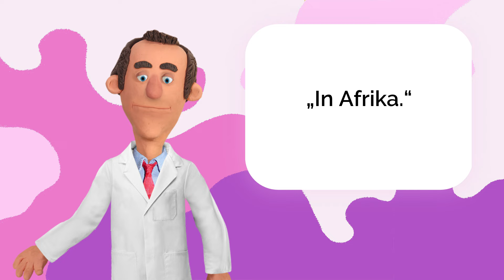🤣Spitze Witze: Quizmaster: „Wohin greifen die Frauen am liebsten bei einem Mann... lustig 🤣😂🤣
🤣Spitze Witze: Quizmaster zum ersten Kandidaten: „Wohin greifen die Frauen am liebsten bei einem Mann?“ Sie antwortet... was dann passiert, ist lustig 🤣😂🤣